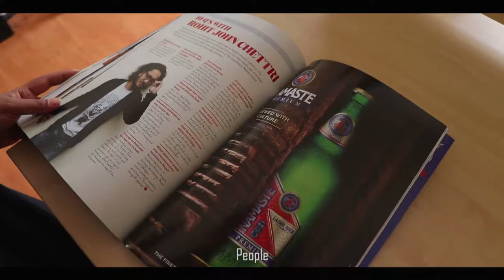Catch a sneak peak into Parikrama's third issue: Festive Nepal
For advertising and corporate subscription
sanepa, Lalitpur
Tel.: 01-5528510